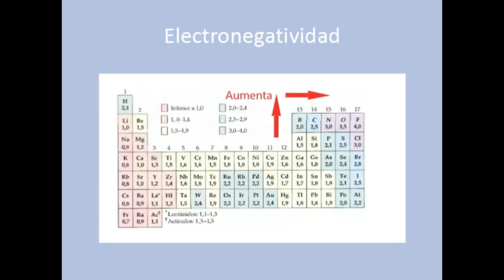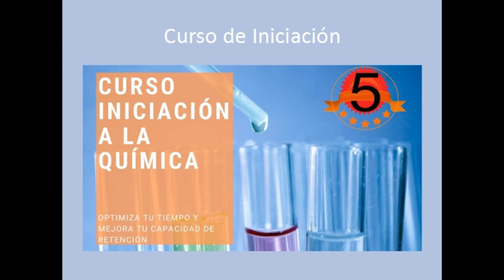QUÍMICA. La Tabla Periódica (7 Claves ✅ ) - Curso Formulación y Nomenclatura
La tabla periódica de los elementos químicos tiene escondidos muchos secretos que todo químico debe de conocer a la perfección. En este vídeo los repasamos uno a uno.